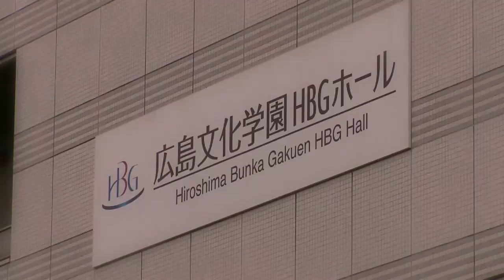Sinfónica Juvenil de Caracas debuta en Hiroshima con música para la paz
Con la obertura La Forza del Destino, de Giuseppe Verdi,  las emociones comenzaron a florecer. La Juvenil de Caracas recibió los primeros aplausos de pie luego de la interpretación del Concierto para piano y orquesta en la menor, Op. 16, del noruego Edvard Grieg. La actuación como solista de la pianista, nacida en Hiroshima, Mami Hagiwara -quien ya había tocado con la orquesta en Caracas-, impresionó hasta a los músicos